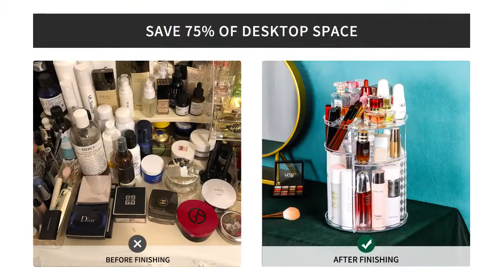360 Degree Rotating Cosmetic Organizer Jewellery Box Lipstick Holder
material: plastic
Storage scene: living room, bathroom, bedroom
Product features: rotation
Style: Korean style
Function: finishing
Color black, white, pink, beige
1. Insert one of the 2 partitions into the base plate.
2. Intersect the other partition into the base plate.
3. Secure the 4 bottom joints with rubber rings.
4. Insert the 4 trays into partition slots according to your preference.
5. Insert the top plate into the partitions.
6. Secure upper joints with rubber rings.
This item is easy to assemble and disassemble as the guide describes. With its steady 360°rotating base, you can instantly get access to your cosmetics by rotating the organizer.This organizer is also convenient to assemble by simply inserting the 4 trays into the designated slots, according to the height of your cosmetics and accessories.